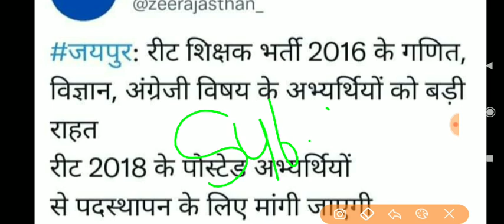reet waiting list 2018 // reet waiting list 2016 // reet waiting list latest news today // reet